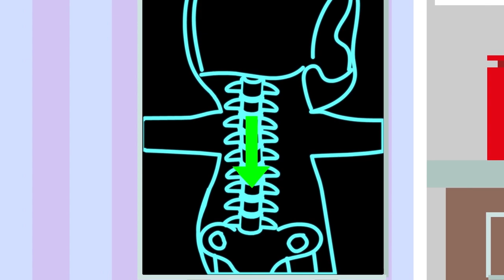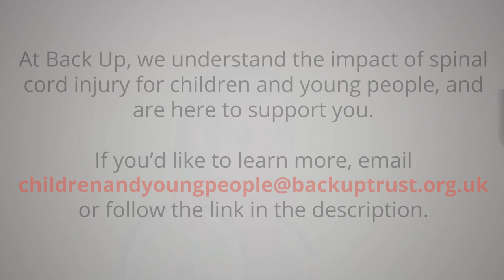Explaining spinal cord injury to children: Liv's story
We created this animation with WildBrain Spark, in order to explain spinal cord injury to children and young people.

Follow the link below to learn how we support children and young people with a spinal cord injury...